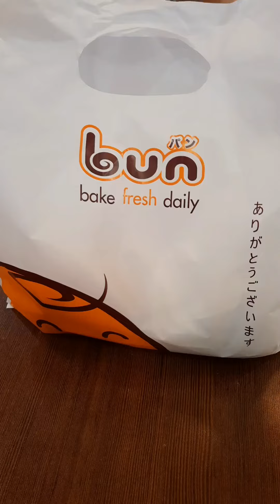mr.bun รีวิว